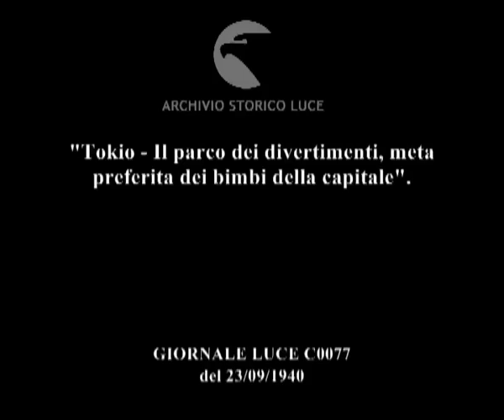"Tokio - Il parco dei divertimenti, meta preferita dei bimbi della capitale".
Descrizione sequenze:bambini su scivoli, giostre ; bambini sui vagoni di un treno in miniatura ; bambini in un campo pieno di fiori ; paracadutisti si lanciano da torre metallica ; la vela di un paracadute viene attaccata alla struttura metallica, il paracadute viene tirato su, bambino si lancia nel vuoto con paracadute legato a cavi e atterra ; due giovani donne sul paracadute ;